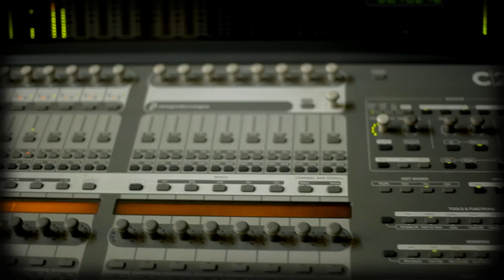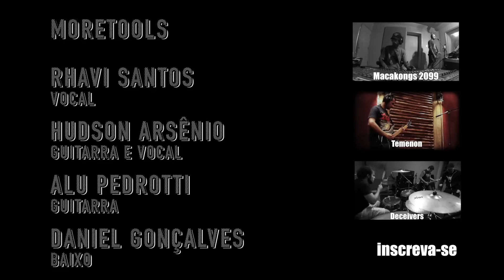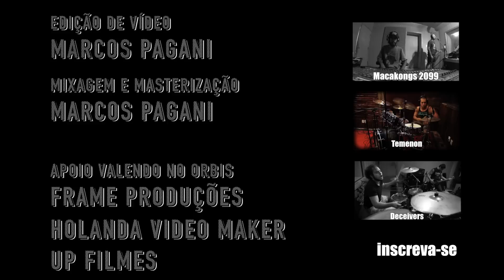Valendo no Orbis - Episódio 31 - Moretools